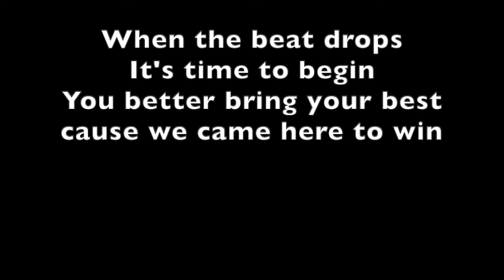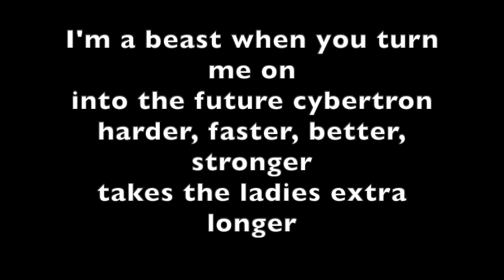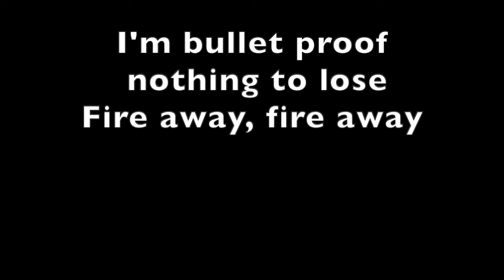Exploits Extreme: Senior Smokeshow Mix 2019